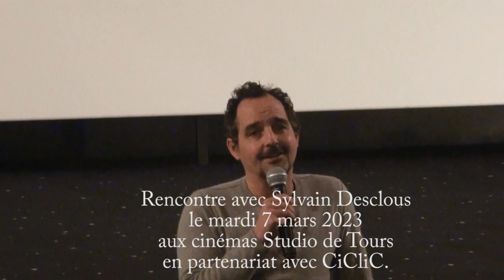Rencontre Sylvain Desclous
Mardi 07 mars 2023 à 19h45, Ciclic et les Cinémas Studio proposent une avant-première et rencontre avec Sylvain Desclous le réalisateur.